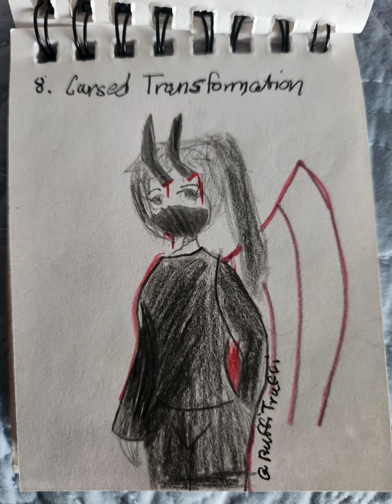Halloween Goretober Showcase | 2022 | Unfinished...